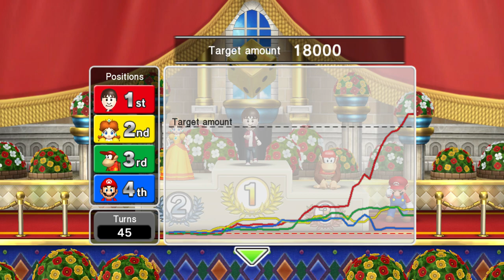Fortune Street Super Mario Tour - Mario Circuit (Rik vs Mario vs Daisy vs Diddy Kong)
We play Mario Circuit from Fortune Street also known as Boom Street for the Nintendo Wii in Tour Mode. This is part of the Super Mario Tour. This stage is based Mario Circuit from Mario Kart Wii.

Fortune Street is game where you try to become rich by buying and selling shops, stocks or collecting suits and bringing them to the bank.

Mario, Daisy and Diddy Kong are computer players.